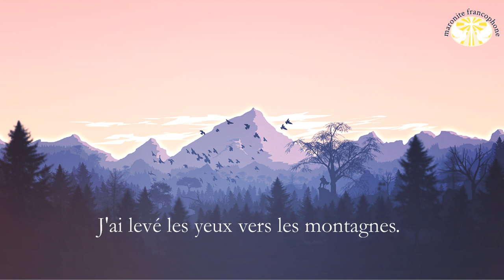Psaume 120 J'ai levé les yeux vers les montagnes (version française)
PSAUME 120
01 Je lève les yeux vers les montagnes : d'où le secours me viendra-t-il ?

02 Le secours me viendra du Seigneur qui a fait le ciel et la terre.

03 Qu'il empêche ton pied de glisser, qu'il ne dorme pas, ton gardien.

04 Non, il ne dort pas, ne sommeille pas, le gardien d'Israël.

05 Le Seigneur, ton gardien, le Seigneur, ton ombrage, se tient près de toi.

06 Le soleil, pendant le jour, ne pourra te frapper, ni la lune, durant la nuit.

07 Le Seigneur te gardera de tout mal, il gardera ta vie.

08 Le Seigneur te gardera, au départ et au retour, maintenant, à jamais.